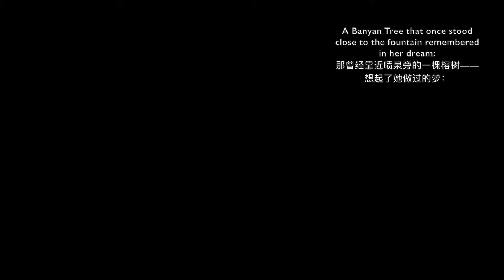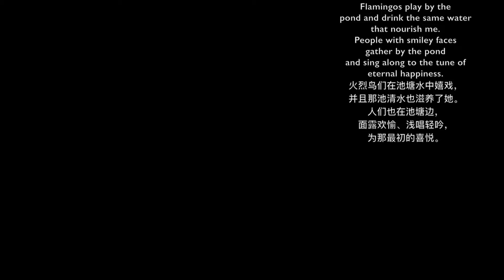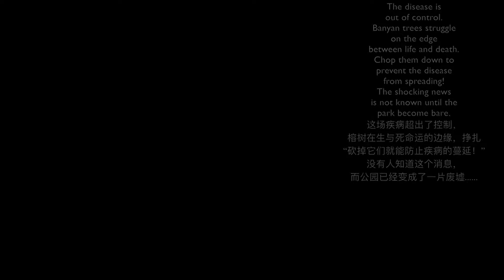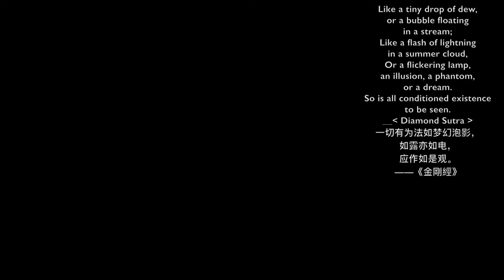Mirror of Emptiness